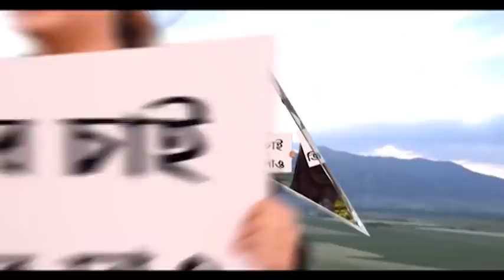Afghanistan: 'মাত্র ৭৫ হাজার সৈন্য নিয়ে দেশ চালনার ক্ষমতা নেই তালিবানের', মত ব্রিগেডিয়ার দেবাশিস দাস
ক্রমশ বেড়ে চলেছে আতঙ্কের ছাপ! পঞ্জশিরে ৩০০-রও বেশি তালিবান নিহত। নর্দান অ্যালায়েন্সের প্রতিরোধে উড়ল তালিবানি কনভয়। এহেন প্রতিরোধের জেরে পঞ্জশিরে ঢুকতে ব্যর্থ তালিবান। তবে সন্দেহ করা হচ্ছে, চিনের অর্থনৈতিকভাবে তালিবানের পাশে দাঁড়ানো, এবং আফগানিস্তান সৈনিকের সমস্ত উন্নত মানের যন্ত্র তালিবানের কাছে তুরুপের তাস হয়ে উঠতে পারে। ক্রমশ এই যুদ্ধে যোগদান করছে অনেক সাধারণ মানুষ। প্রাক্তন সেনাকর্তা ব্রিগেডিয়ার দেবাশিস দাসের মতে, তালিবানের মাত্র ৭৫ হাজার সৈনিক নিয়ে একটা গোটা দেশকে পরিচালিত করার ক্ষমতা নেই।